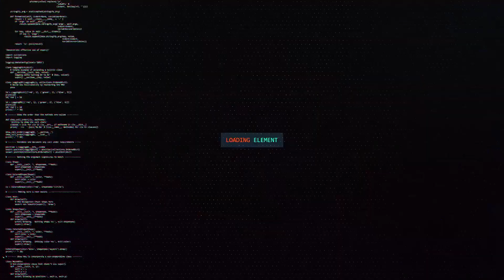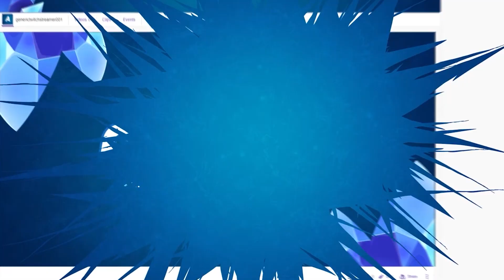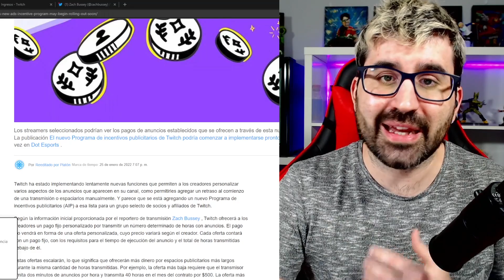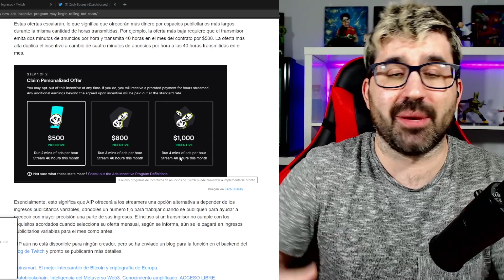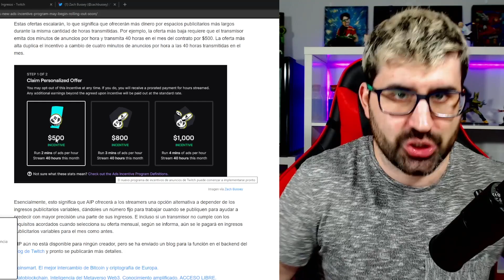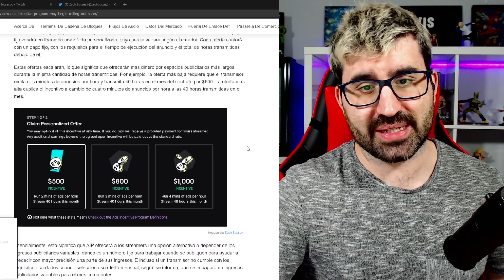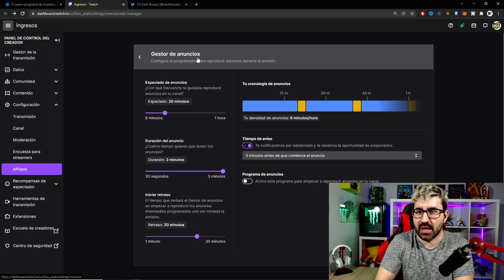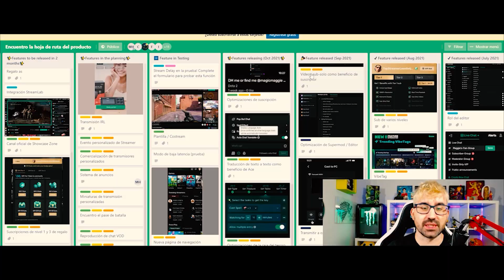😉 NUEVO PROGRAMA de ANUNCIOS en TWITCH $$$ 😉 [Beta] Ads Incentive Program Twitch 2022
👇👇👇 TODO MI SETUP GAMING (click Aquí) 👇👇👇